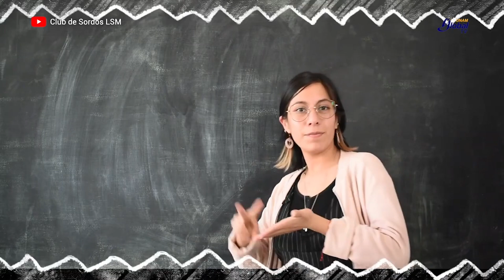¿Cómo disfrutan la música las personas sordas?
Las personas sordas pueden experimentar la música a través de la combinación de vibraciones, lecturas de letra, y con la interpretación en lengua de señas. Esto puede variar dependiendo de su nivel de audición o de si en algún momento de su vida escucharon. Coral Guerrero es tutora en el posgrado de la Facultad de Música de la UNAM. Desde hace tres años trabaja en el diseño de elementos pedagógicos para la comunidad sorda y así fue como conoció a Owen, un joven de 27 años, que tras perder la audición a los seis, aprendió a comunicarse mediante lengua de señas.

Reportera: Sandra Delgado
Realizador: Frank Medina